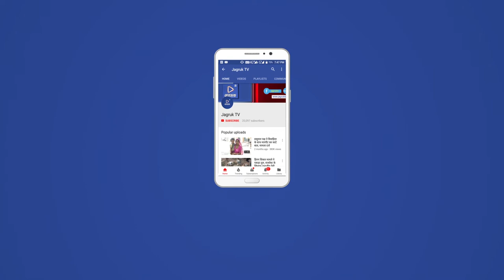JAGRUK TV : जोधपुर : अंध विद्यालय के विद्यार्थी भूख हड़ताल पर बैठे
अंध विद्यालय के विद्यार्थी भूख हड़ताल पर बैठे
ब्रेल लिपि के दो शिक्षकों के स्थानांतरण का विरोध
जोधपुर। माता का थान क्षेत्र स्थित अंध विद्यालय के दो शिक्षकों के तबादले के खिलाफ बुधवार को विद्यार्थी धरने पर बैठ गए और उन्होंने भूख हड़ताल शुरू कर दी।
विद्यार्थियों ने बताया कि स्कूल के दो शिक्षकों का हाल ही में तबादला कर दिया गया है। ये शिक्षक उन्हें ब्रेल लिपि सीखाते थे। इन शिक्षकों के तबादले के विरोध में उन्होंने धरना शुरू किया है। इससे पहले उन्होंने स्कूल प्रशासन से शिक्षकों के तबादले रूकवाने का आग्रह किया था लेकिन यह तबादला रद्द नहीं हो सका। तबादला रद्द नहीं होने तक वे भूख हड़ताल पर रहेंगे।
ये विद्यार्थी आज सुबह स्कूल के बाहर धरना देकर बैठ गए। स्कूल प्रशासन ने उनसे समझाइश की कोशिश की लेकिन वे नहीं माने। उनका कहना है कि जब तक तबादले रद्द नहीं किए जाते है तब तक धरना और भूख हड़ताल जारी रहेगी।